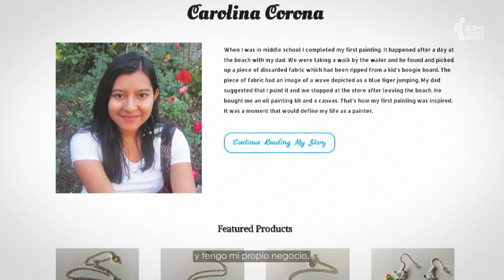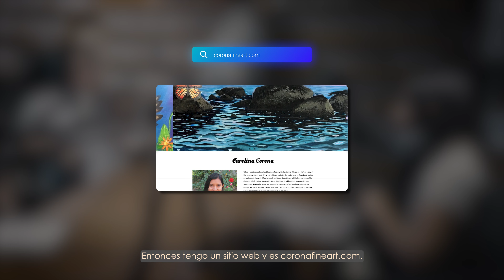Descubre el Arte y las Tradiciones de Carolina Corona: Inspiración desde México hasta Asheville ✨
Tenemos el placer de presentar a Carolina Corona, una talentosa artista local de Asheville, que comparte su historia y su pasión por el arte.

Carolina, originaria de Veracruz, México, nos cuenta cómo su amor por la naturaleza y sus tradiciones culturales han influido en su trabajo artístico. Desde su infancia en México, donde cultivaba un profundo aprecio por el entorno natural, hasta su actual conexión con el Día de Muertos, Carolina nos lleva a un viaje visual que celebra la vida y la memoria de nuestros seres queridos.

En su negocio, Corona Fine Art, Carolina combina su herencia mexicana con la belleza del paisaje de Asheville, creando obras que son un reflejo de su identidad.

No te pierdas esta interesante conversación llena de creatividad y cultura. ¡Haz clic en el video y descubre cómo el arte puede conectar nuestras raíces con el presente! 🎥❤️